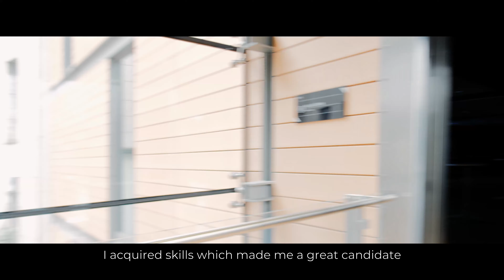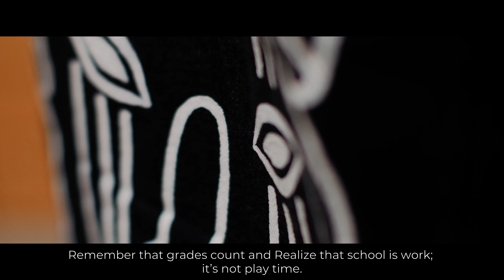International Alumni UMCS - Kola